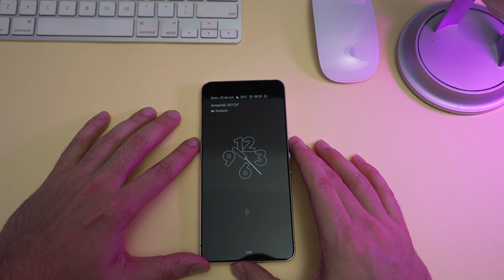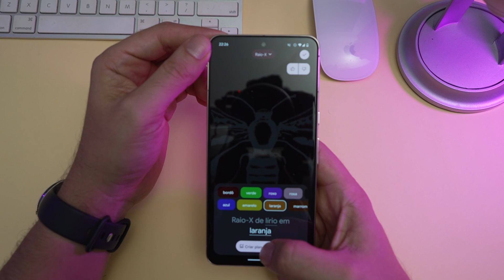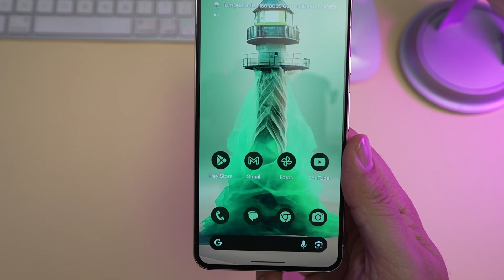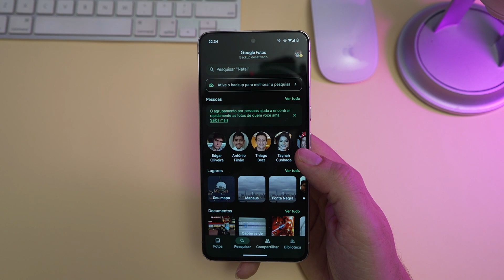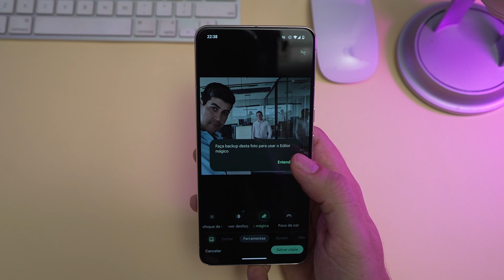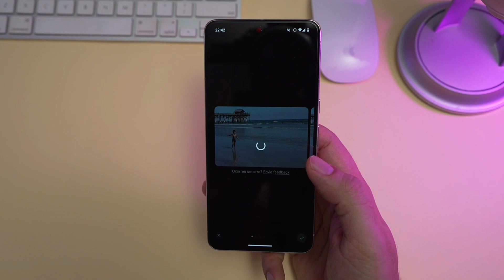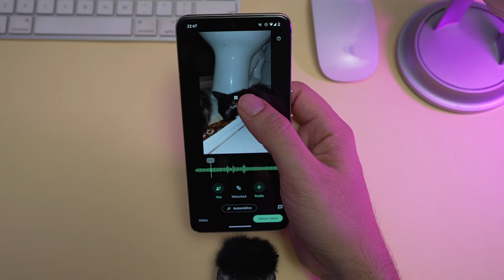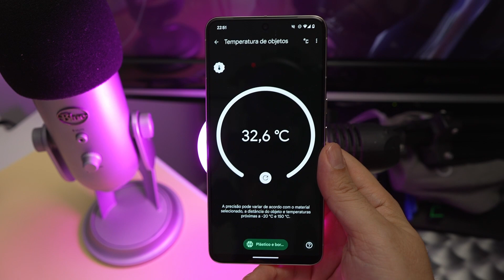Google PIXEL 8 PRO faz MÁGICA!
O Pixel 8 Pro vem com dezenas de truques de inteligência artificial e de software. Neste vídeo, Eddie Oliveira mostra os recursos já disponíveis!
Procura o Pixel 8 Pro? @lojinhadoeddie - instagram
Siga também o Eddie no perfil @tecnobrazuca .